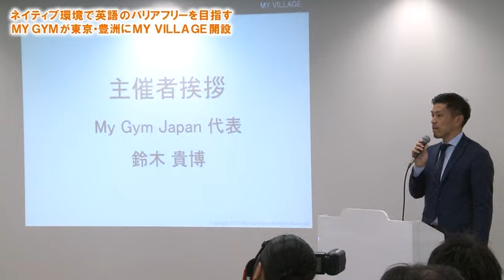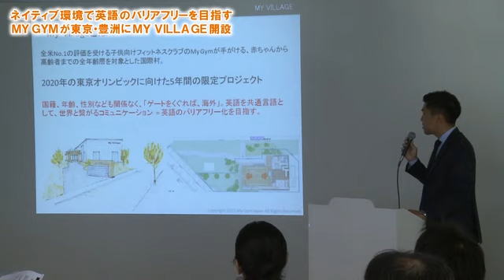ネイティブ環境で英語のバリアフリーを目指す My Gymが東京・豊洲にMy Village開設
米国の子ども向けフィットネスクラブ「My Gym」を国内で運営する「My Gym Japan」は11月12日、東京・豊洲に開設した国際村「My Village」の内覧会を開催した。
　11月14日よりプレオープン、19日にグランドオープンする「My Village」は、2020年までの5年限定プロジェクトで、0歳児から高齢者まで誰もが利用でき、英語を共通言語としたコミュニケーションやスポーツ、世界中から届く最旬のカ ルチャーレッスンの体験など、異文化交流を楽しむことができるプログラムが数多く用意されている。
　「My Gym Japan」の鈴木貴博（すずき・たかひろ）代表は、「東京オリンピックまでに、利用者自身が国際人として外国人をもてなすことができるようにしたい。この目標が、施設運営のモチベーションになっている」と、このプロジェクトの意義を語った。